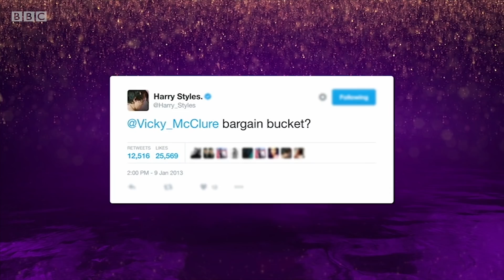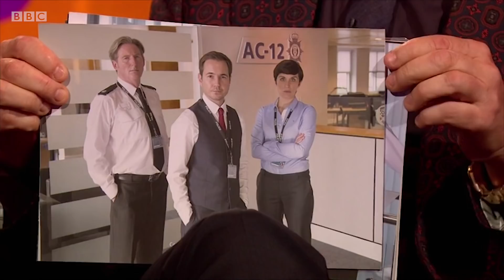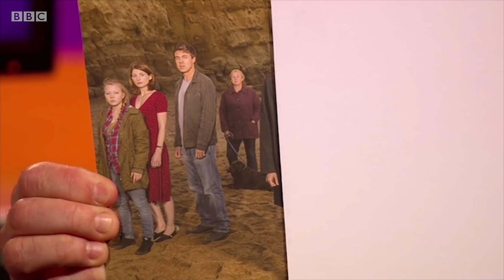Graham Norton undercover with Line Of Duty's leading ladies! 🔫💥 - BBC The Graham Norton Show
The leading ladies of Line of Duty on chickens, Harry Styles and *that* Vicky McClure pose.

Line of Duty, a drama about the investigations of AC-12, a controversial police anticorruption unit run by zealous Superintendent Ted Hastings, returns to screens soon as Graham returns to the big red sofa with a new season of celebrity guests, musicians, models and film stars!

The Graham Norton Show X Line Of Duty | BBC